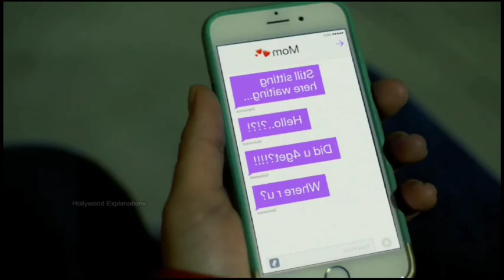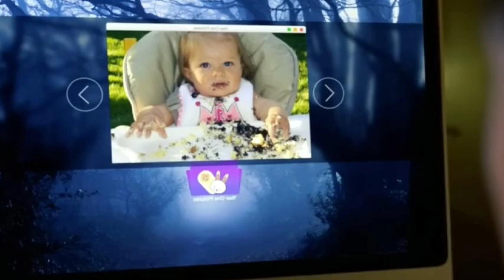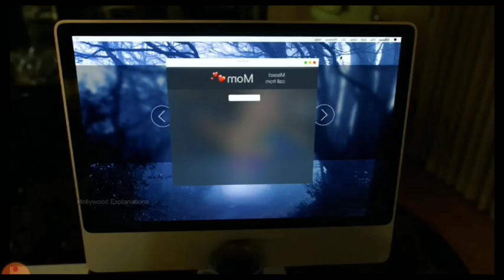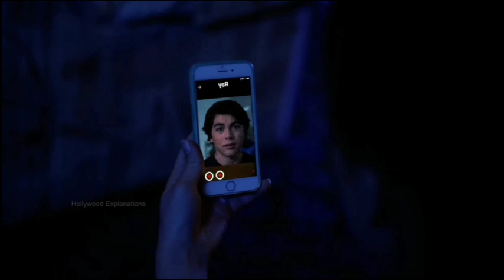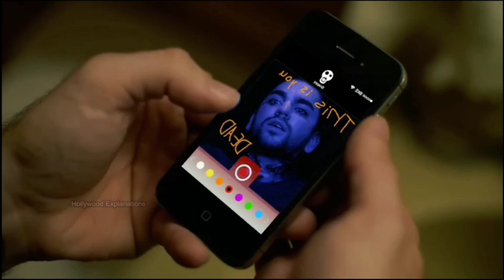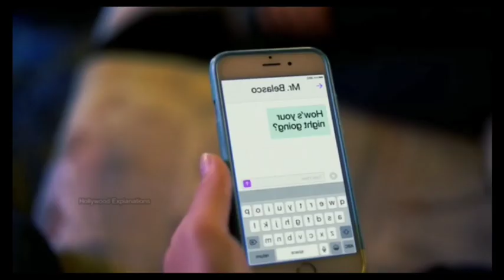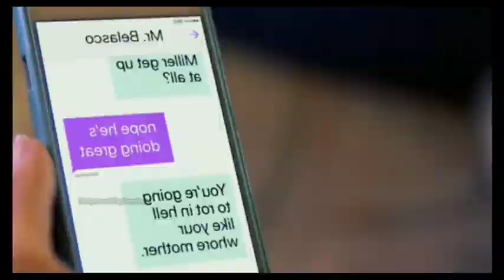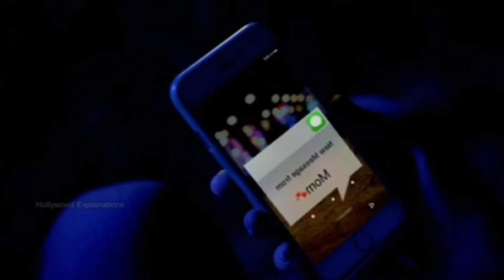The Nursery (2018) Explained in Manipuri// horror movie( Rosy-sharma)